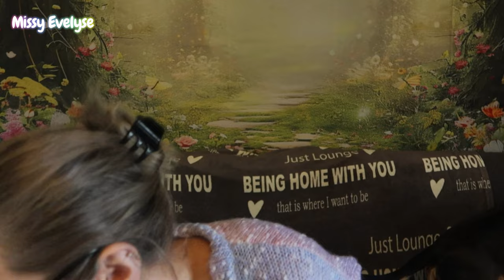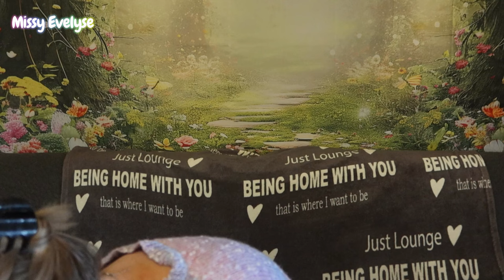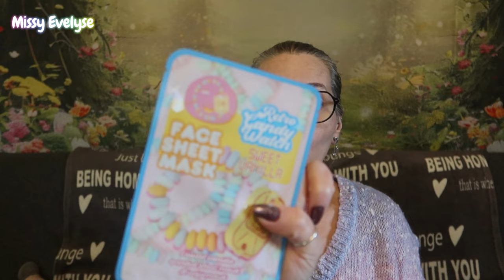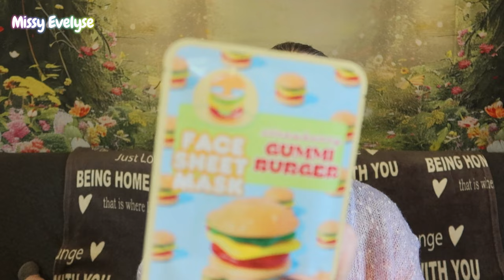Haul ACTION 💸 | Nouveautés de Noel 🎄 mais pas que...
J'ai trouvé quelques nouveautés de Noel chez Action, je vous les montre dans ce haul

▶ Ongles:
° Lien affilés